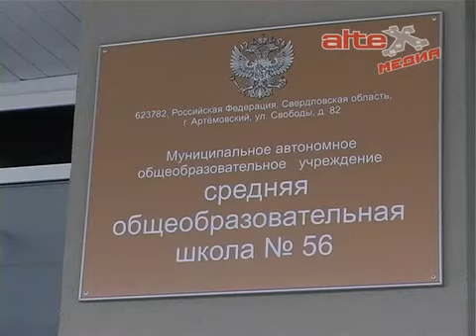Видеоконференция с Д. Медведевым по готовности школ